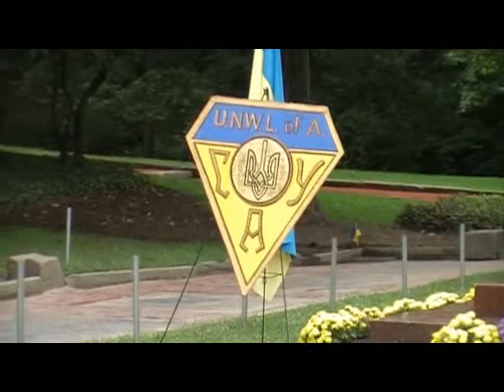The Ukrainian Identity by Ihor Diaczun (English)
Ihor Diaczun, President of the United Ukrainian Organizations of Ohio, speaks (in English) at the Ukrainian Cultural Garden in Cleveland Ohio at the rededication of the Lesya Ukrainka statue in the Ukrainian Garden on One World Day 2011.